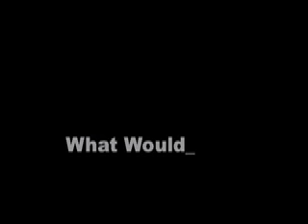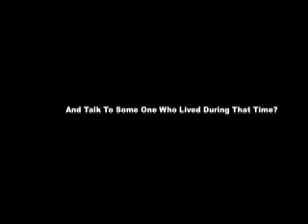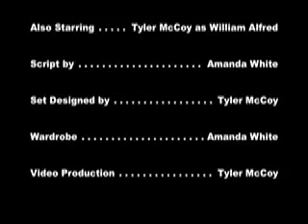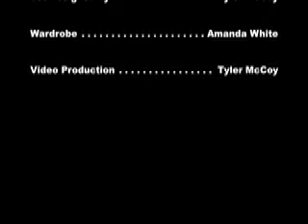World Civ Project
by Amanda White and Tyler McCoy
4th Period